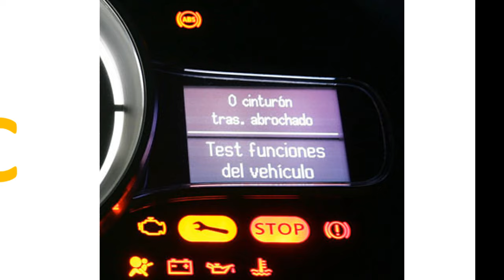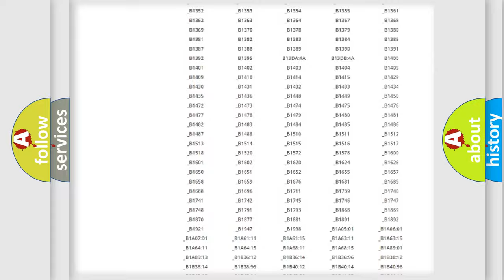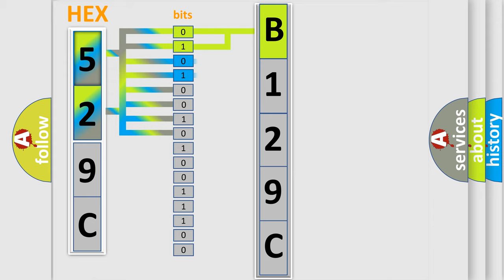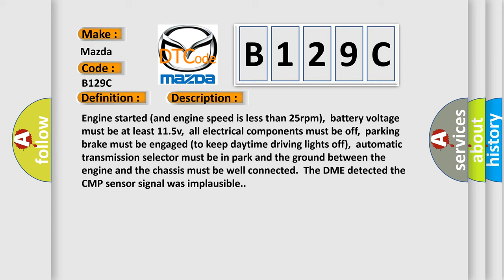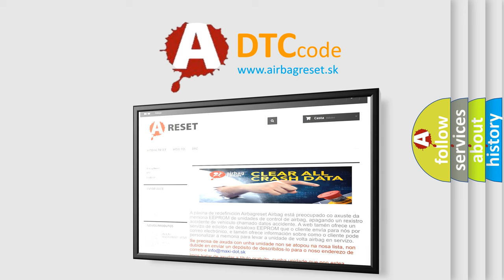DTC Mazda B129C Short Explanation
Contents:
0:21 Basic DTC analysis according to OBD2 protocol standard.
1:48 Insight into programming
2:58 A diagnostically understandable description of the Diagnostic Trouble Code
3:05 Basic error definition

Make:
Mazda
Code:
B129C
Definition:
Camshaft Position Sensor “A” Circ Range or Performance
Description:
Engine started (and engine speed is less than 25rpm),battery voltage must be at least 11.5v,all electrical components must be off,parking brake must be engaged (to keep daytime driving lights off),automatic transmission selector must be in park and the ground between the engine and the chassis must be well connected.The DME detected the CMP sensor signal was implausible.
Cause:
 CMP sensor circuit is open or shorted to ground CMP sensor circuit is shorted to power CMP sensor ground (return) circuit is open CMP sensor installation incorrect (Hall-effect type) CMP sensor is damaged or CMP sensor shielding damaged